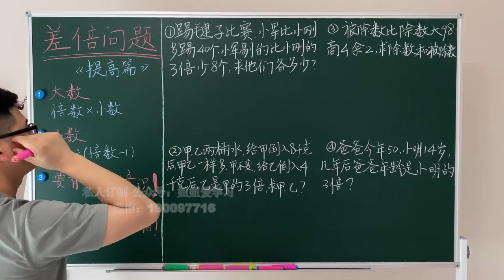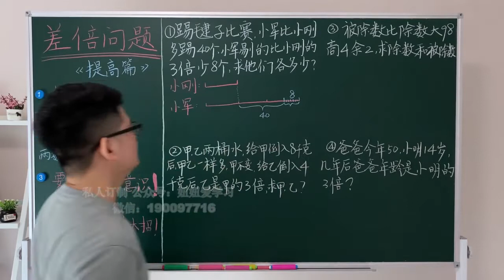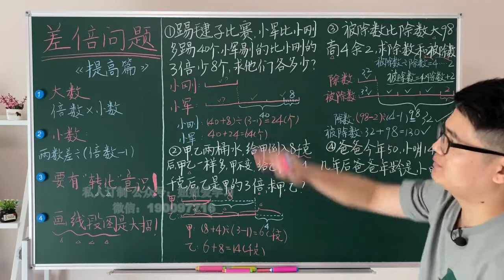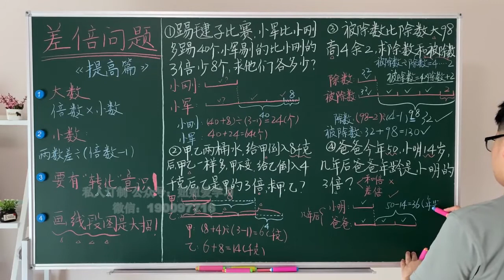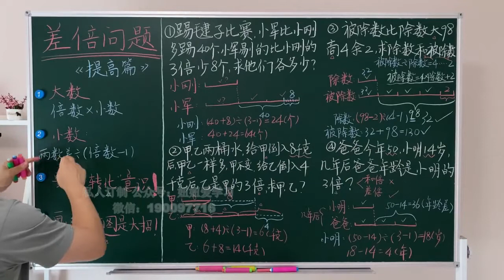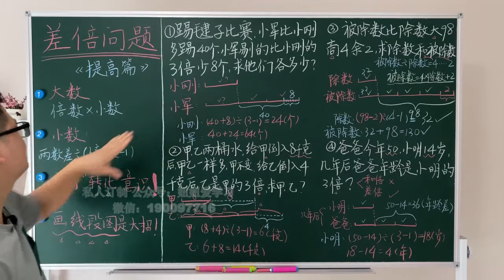奥数如此简单 厉老师三年级系统数学思维课 15、应用题举一反三 差倍问题提高篇 数学思维提升必看，让你秒懂奥数，学会举一反三！